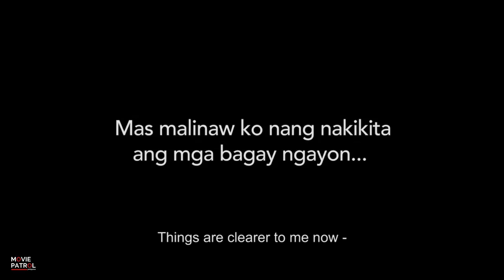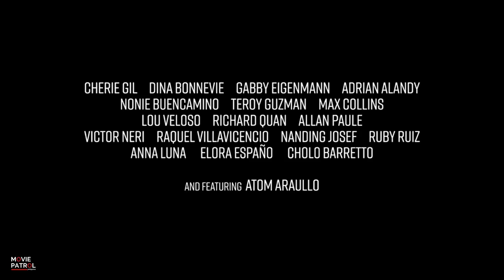Citizen Jake Teaser #2 (2017) | Atom Araullo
Citizen Jake Teaser #2 (2017): Check out the official trailer for Citizen Jake starring Atom Araullo. In cinemas, soon.

Also starring, Luis Alandy, Gabby Eigenmann, Lou Veloso, Nonie Buencamino, Victor Neri, Alan Paule, Raquel Villavicencio, Malu de Guzman, Ruby Ruiz, Nanding Josef, Anna Luna, Richard Quan, Teroy Guzman, Max Collins, Cherie Gil and Dina Bonnevie

Directed by Mike de Leon.